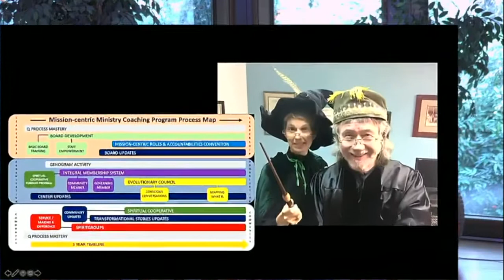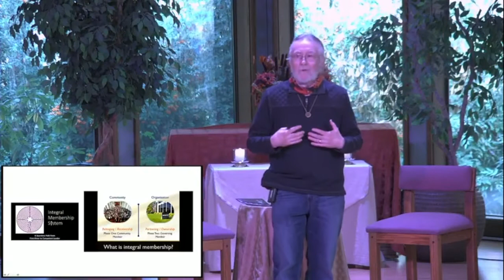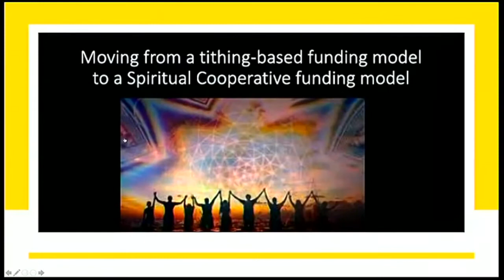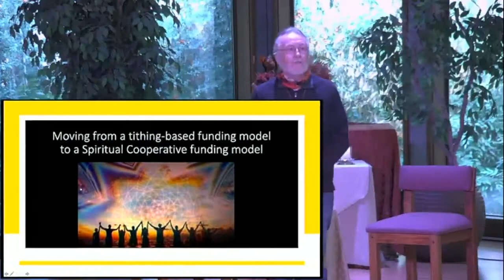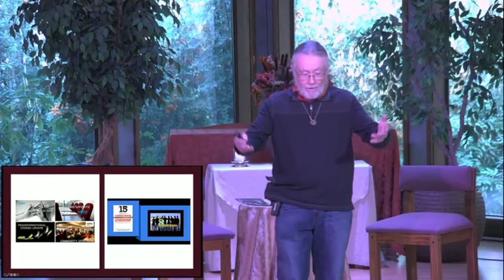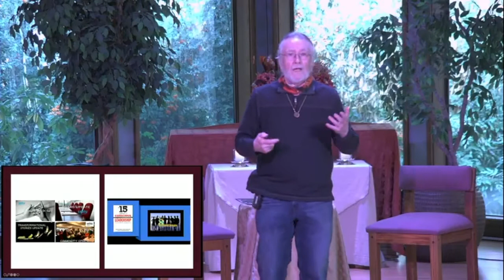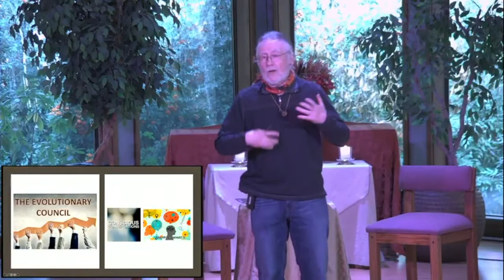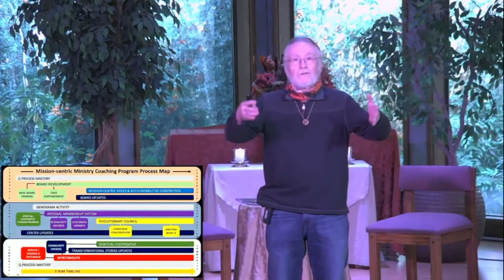Our Legacy of Hope